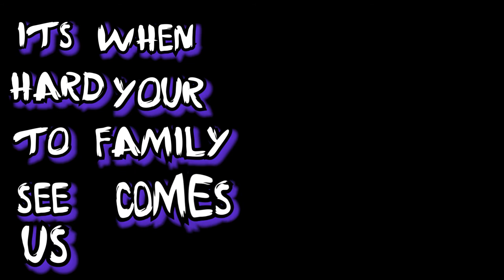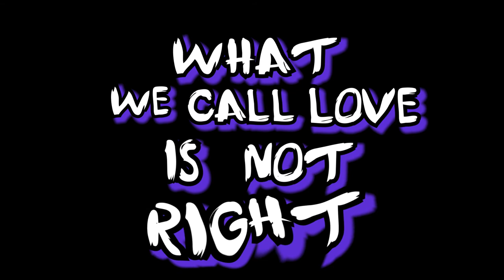Jertaker - Dead Love (Official Lyric Video)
Song Name: Dead Love
Song By: Jertaker
Produced By: FTB Productions
Type: Lyric Video
Video Made By: FTB Productions
Record Label: EC City Productions
Parental Warning!! Semi Explicit Content within Lyrics
Writers: Jertaker & Speedie da Icon
Instrumental: jertakerx2 By: AMD Beats
Genre: Hip Hop/Pop
Single Title: Indefinitely Damaged
Producers: Speedie Da Icon and Jertaker
Theme: Depressing & Sad

Lyrics:

[Tag]

(ECPMix)

[Verse]

I feel like love is dead, and your committed, I’m addicted. That is why your absent cause that is not the same. Hurt and broke, searching for the way to slow the pain. Depression is restraining me. It feels like it controls my mind and addiction keeps prevailing me. But it’s hard to see us when your family comes between us, you are never here, and I am never there, but we feel so near, it makes my heart just tear. I’m dying inside, these feelings I can’t hide. No! These feelings I can’t hide. What we call love is not right. Just wanted to make it right. And these feelings I can’t hide. Nah these feelings I can’t hide.